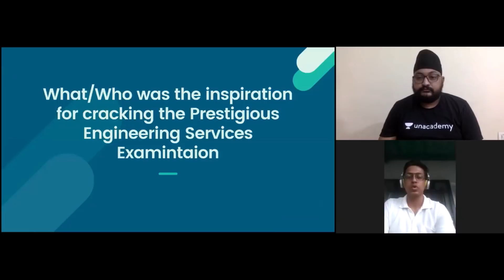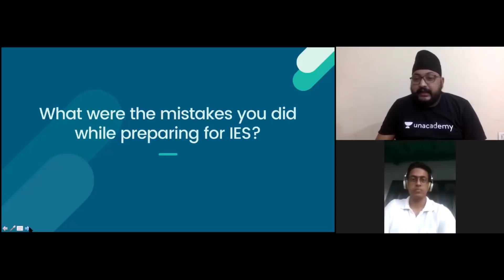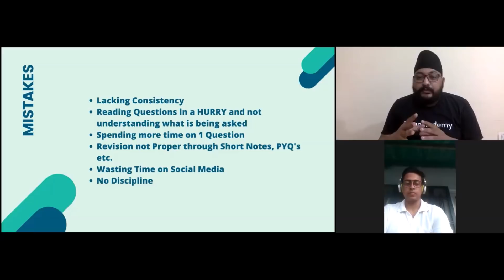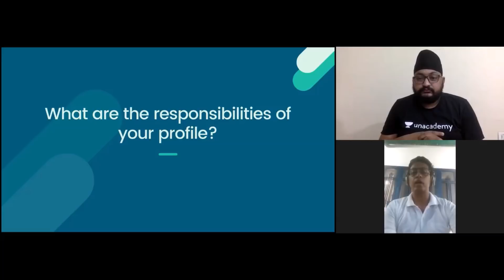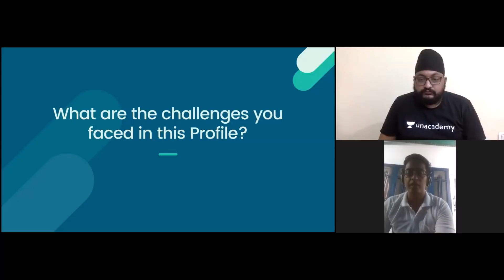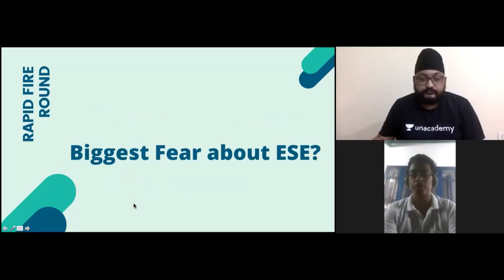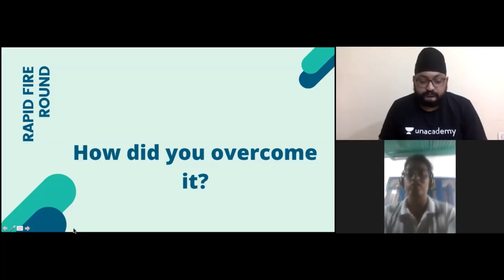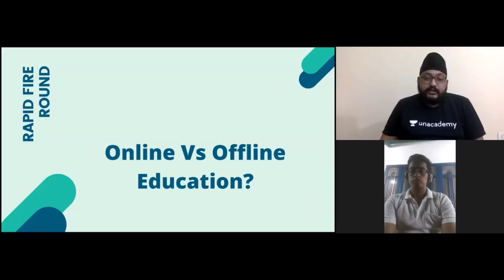Life After ESE | AEE(Mechanical) at Border Roads Organisation (BRO) | Abhishek Naman | J S Gill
With this video, Mr Jitendra Singh Gill brings you a whole new series called LIFE AFTER ESE. This series is to cater to the questions many aspirants have in the course of preparation for the Engineering Services Examination (ESE).

In this session, we have with us Abhishek Naman who is an AEE(Mechanical) at Border Roads Organisation (BRO), Under the Ministry of Defence. Having secured AIR RANK - 119 (Reserve List rank - 4) in ESE 2018. Here he is to share his preparation strategies, mistakes, and his life after cracking the Engineering Services Examination (ESE). Do join in for a fun-filled session of Abhishek Naman with our educator Jitendra Singh Gil.

Quickly watch the video:

1:37- Job opportunities after cracking ESE examination.
4:24- What/who was the inspiration for cracking the prestigious engineering examination?
4:58- What was your preparation strategy?
7:19- Abishek's summarized preparation strategy.
7:43- What were the mistakes you did while preparing for ESE / IES?
9:29- Mistakes that you need to avoid during your preparation
10:59- What was the strategy you followed for cracking the interview?
13:25- How to improve your communication skills for Interview round?
14:50- what role English as a language plays in an interview?
16:36- what are the responsibilities of your profile?
17:45- How do you maintain the work-life balance?
19:11- what are the different locations that a person can get posted and transferred to?
19:55- For how long one needs to serve on the border before getting transferred to the headquarters?
20:39- What are the challenges you faced in this profile?
22:01- Can you tell us about the salary and perks?
24:55- How to analyse yourself and strat preparing again after a failed attempt?
26:35- Rapid fire round regarding ESE fear and how to overcome it?
29:12- How to motivate yourself during the entire preparation?
31:57- Message for future aspirants.

Unacademy Subscription Benefits:
1. Learn from your favorite teacher
2. Dedicated DOUBT sessions
3. One Subscription, Unlimited Access
4. Real-time interaction with Teachers
5. You can ask doubts in the live class
6. Download the videos & watch offline